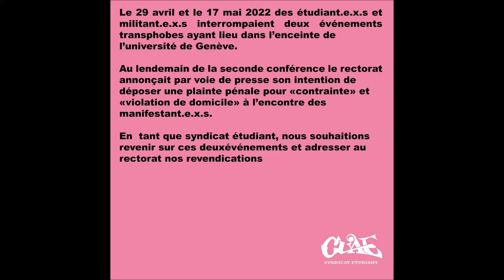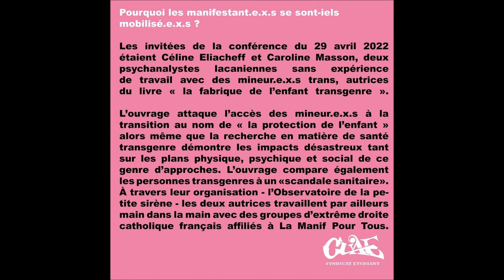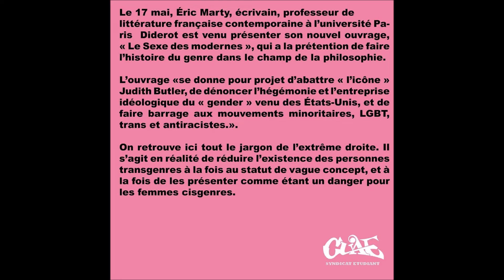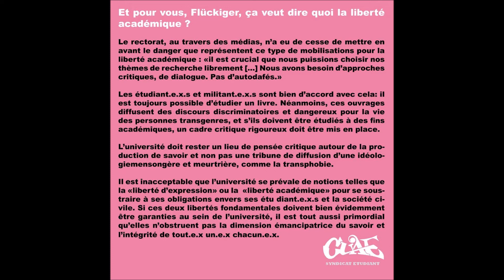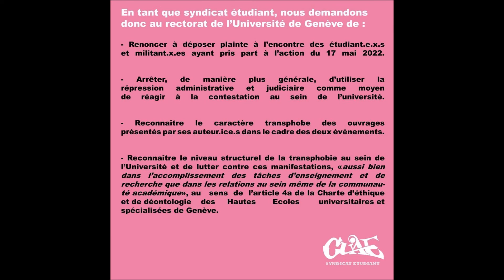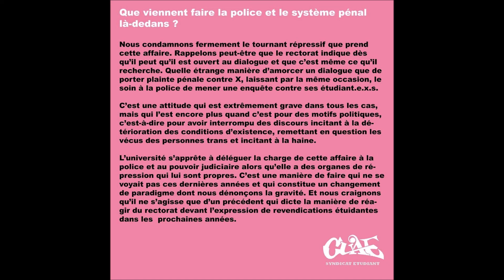Étudiantexs répriméexs, le malaise. Prise de position de la CUAE, syndicat étudiant à Genève.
Deux événement transphobes ont eu cours à l'université de Genève avec l'aval du rectorat qui pousse le bouchon jusqu'à réprimer pénalement la résistances des étudiantexs au devant des pires propos, bien sur incompatibles avec la charte de l'université et la démocratie réelle.